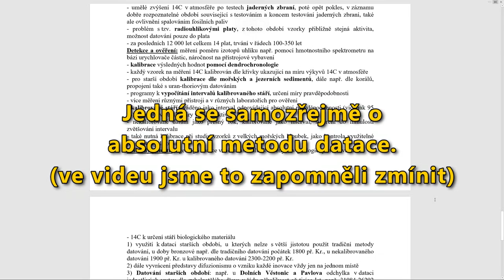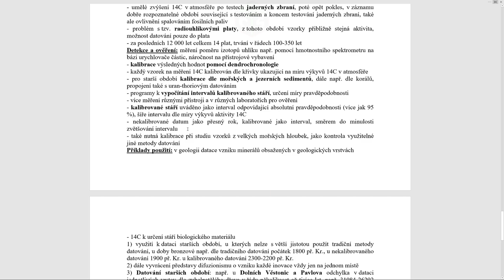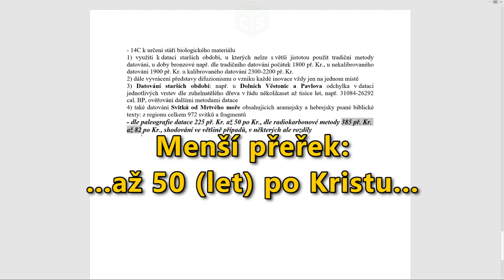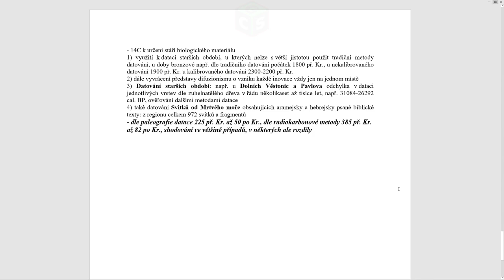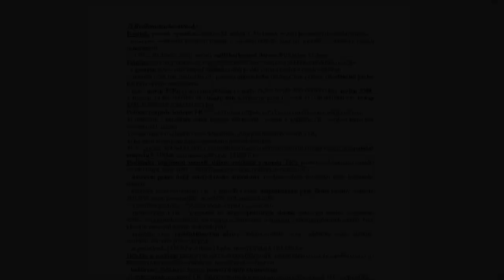Archeologické metody datování #5: Radiokarbonové (14C) [I]